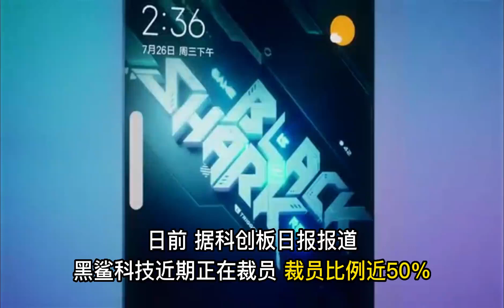黑鲨联合创始人曾任华为业务副总裁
日前，据科创板日报报道，黑鲨近期正在裁员，裁员比例近50%。此前消息称腾讯27亿收购黑鲨科技计划搁浅，这或是黑鲨科技此次裁员的一大原因。
黑鲨科技专注做游戏手机，CEO罗语舟曾担任过华为消费者业务中国区副总裁。分析师称，失去腾讯的收购，黑鲨科技后续生存会比较难。